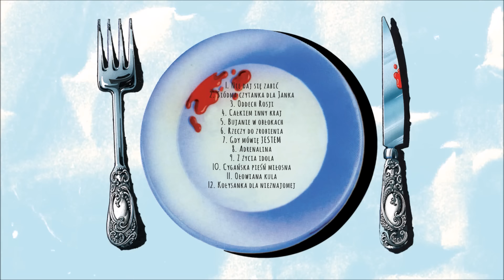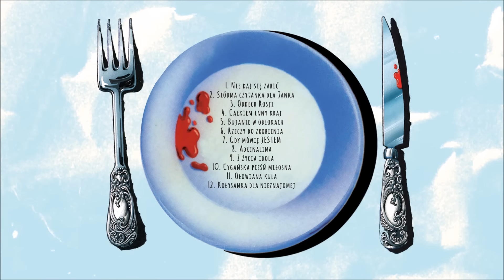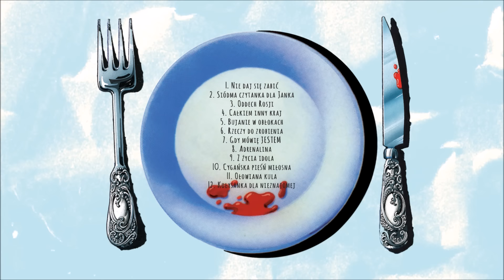Perfect - Całkiem Inny Kraj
Album: Jestem
Artysta: Perfect
Tytuł: Całkiem Inny Kraj
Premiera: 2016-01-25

Trudno wyobrazić sobie lepszy tytuł dla płyty zespołu, który zawiesił działalność, został rozwiązany przez Zbyszka Hołdysa i  miał nie istnieć, nie grać, nie komponować. Poprzedni album wydany w starym składzie dwanaście lat wcześniej, miał być ostatnim albumem Perfectu . Kiedy w roku 1994 muzycy wrócili na scenę, tytuł „Jestem” był trafieniem w dziesiątkę. Jestem obecny, jestem żywy, jestem Perfect. W wywiadach udzielanych wówczas mediom, widać było, że muzycy są podekscytowani odrodzeniem się Perfectu w nowych realiach i rzeczywistości, która była diametralnie inna niż siermiężne i szare czasy komunizmu. Teraz mogli złapać wiatr w żagle i pokazać ile są naprawdę warci. Teksty na cały album napisał niezawodny, związany z zespołem od samego początku Bogdan Olewicz, muzykę komponowali wspólnie wokalista Grzegorz Markowski, gitarzyści Jacek Krzaklewski i Ryszard Sygitowicz, basista Andrzej Nowicki i grający na perkusji Piotr Szkudelski. Udało im się napisać takie klasyczne już dziś utwory jak „Oddech Rosji”, „Całkiem inny kraj” czy „Kołysanka dla nieznajomej”. Cały album „Jestem” brzmiał bardzo mocno, ocierając się chwilami o estetykę hard rocka, pokazywał Perfect w znakomitej formie, pełen energii i ochoty na dalsze podbijanie świata. Czas pokazał, że Perfect miał jeszcze nie jednego asa w rękawie. Kolejne albumy, trasy koncertowe, niezliczona ilość doskonałych piosenek i wciąż niesłabnąca energia, aż do dziś. Reedycja płyty „Jestem” to świetna okazja, żeby przypomnieć sobie jak dobrze brzmiał Perfect na każdym etapie swojej kariery.

Tracklista:
1. Nie daj się zabić
2. Siódma czytanka dla Janka
3. Oddech Rosji
4. Całkiem inny kraj
5. Bujanie w obłokach
6. Rzeczy do zrobienia
7. Gdy mówię jestem
8. Adrenalina
9. Z życia idola
10. Cygańska pieśń miłosna
11. Ołowiana kula
12. Kołysanka dla nieznajomej

Rysunki: Edward Lutczyn
Oprawa graficzna: Tomo Żyżyk